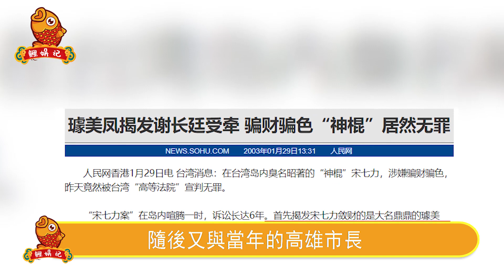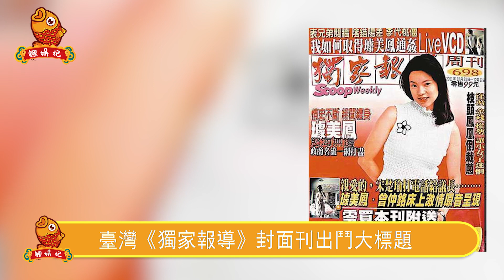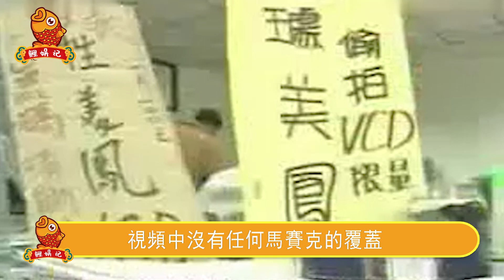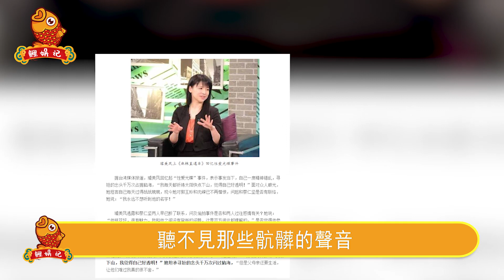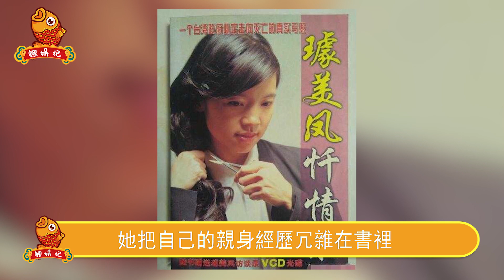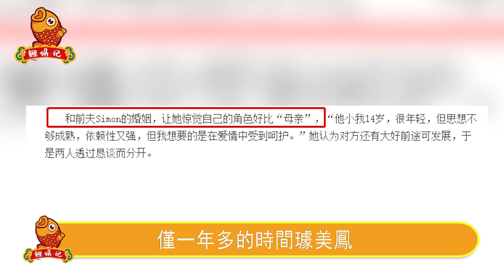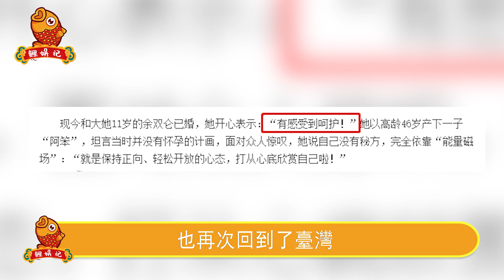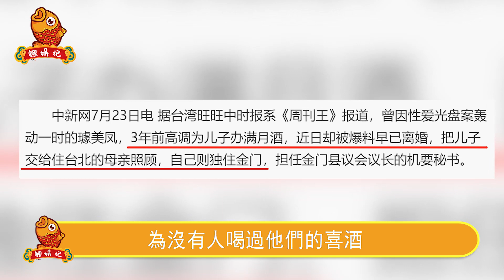狂睡8大佬養6男寵，連親生兒子都不放過！47分鐘不雅視頻曝光全球瘋傳！55歲璩美鳳一夜變禽獸內幕太驚人。【鲤娱记】璩美鳳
狂睡8大佬養6男寵，連親生兒子都不放過！47分鐘不雅視頻曝光全球瘋傳！55歲璩美鳳一夜變禽獸內幕太驚人。